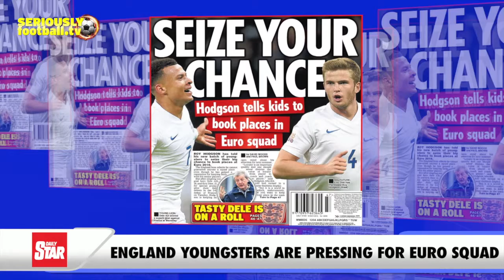Newspaper Review - Thursday 19 November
All the top stories from around Thursday’s back pages